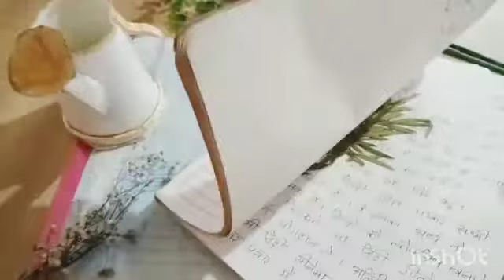Art journaling vintage theme |episode :1 Ashnas creative world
Todays video shows my first art journal. in vintage theme. simple and easy .plz do this work and snd pic through my instagram
byee .assalamualaikkum...